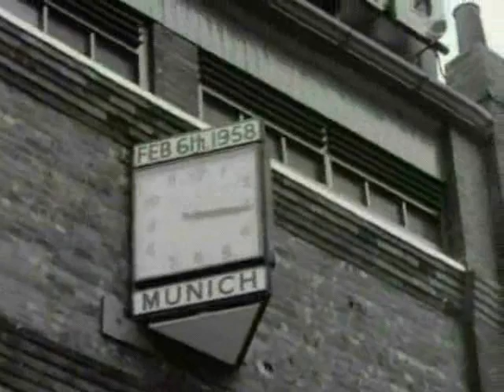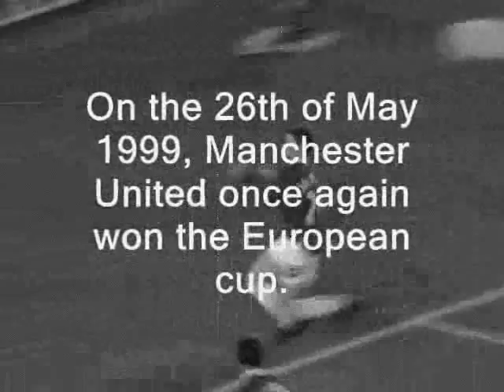Sir Matt busby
A poignant tribute to Sir Matt Busby